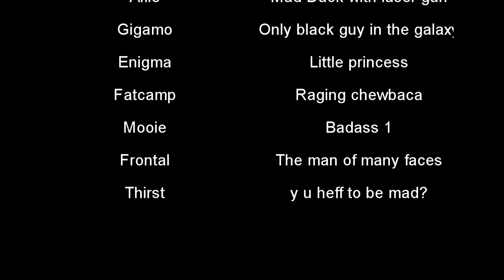AQ Darkfall: Unholy Wars (future predictions)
We all know this is going to happen. Deal with it alfie!

AQ, Anquer Quare, is recruiting for the upcoming game Darkfall: Unholy Wars.